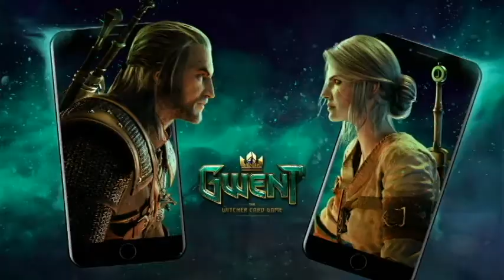5 Worst things about the Legends of Runeterra open beta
Feel free to lampoon me about how it's only the beta and my mouth is too close to the mic